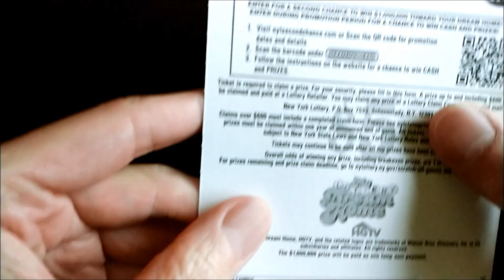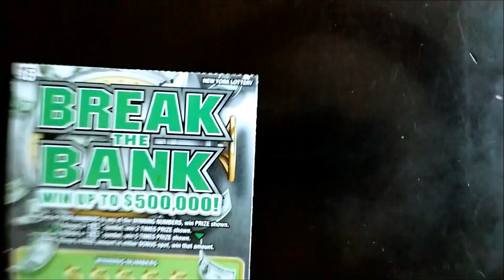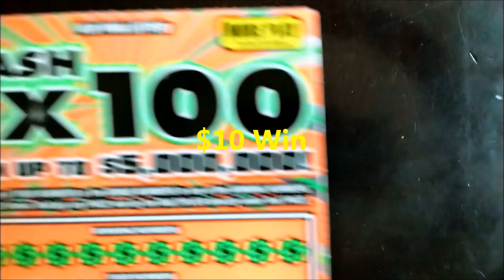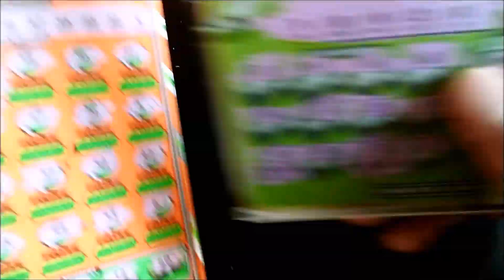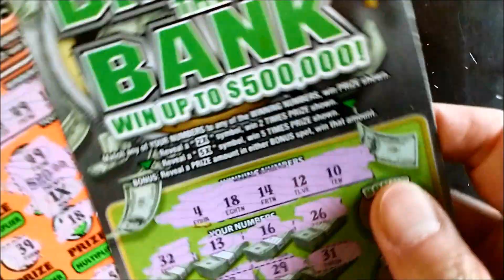Cash X100, Break The Bank & My Lottery Dream Home | $40 Session | New York Lottery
Have a wonderful weekend everyone!

Scratch-Off Games Played In This Video :
Cash X100 (1)
Break The Bank (2)
My Lottery Dream Home (2)